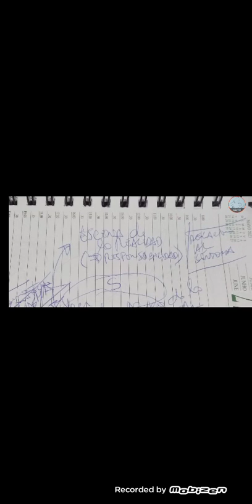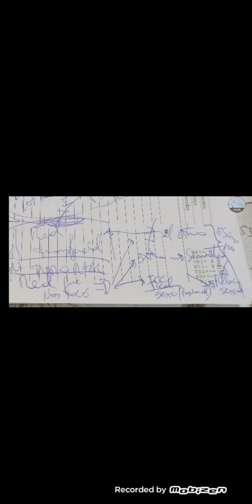Rectificación subjetiva,SOLO ES POSIBLE,HACIA EL FINAL DEL ANÁLISIS:MOSTRARON Y DEMOSTRACIÓN